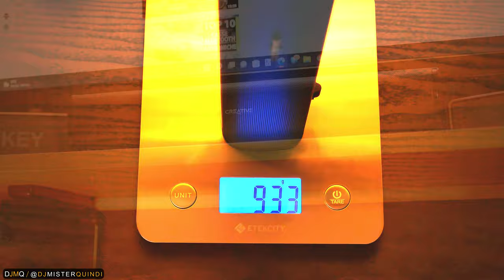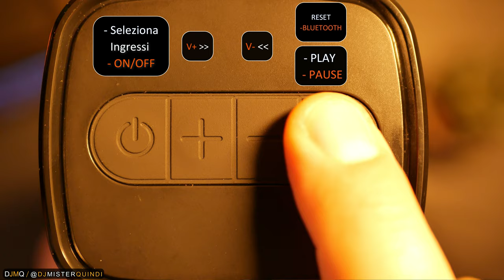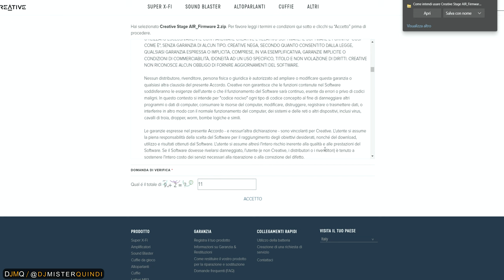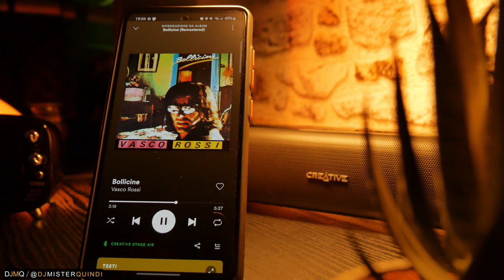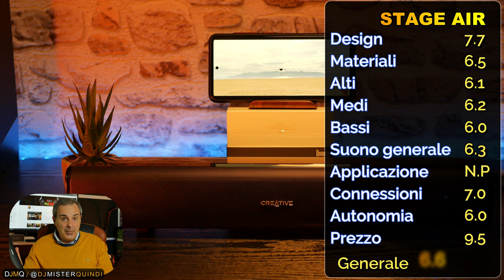📻CREATIVE STAGE AIR►CHE AFFARE QUESTA SOUNDBAR/SPEAKER BLUETOOTH (+ TEST AUDIO)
I MIEI PRODOTTI PREFERITI
●Verifica il prezzo più basso Amazon TRONSMART

●Verifica il prezzo più basso Amazon CREATIVE
💰OFFERTE⚡DEL GIORNO